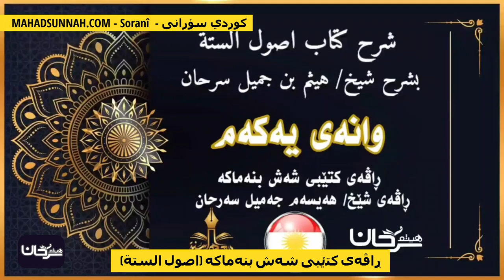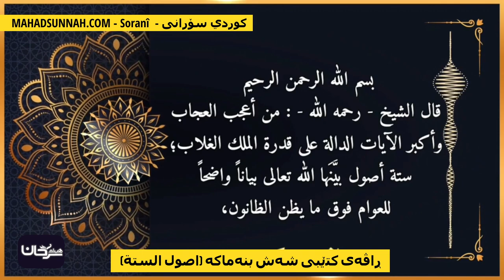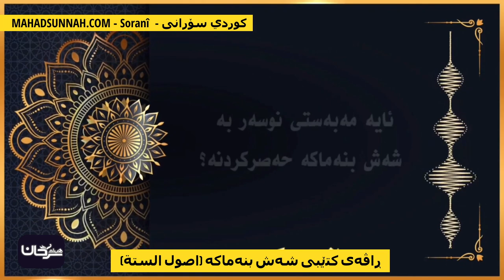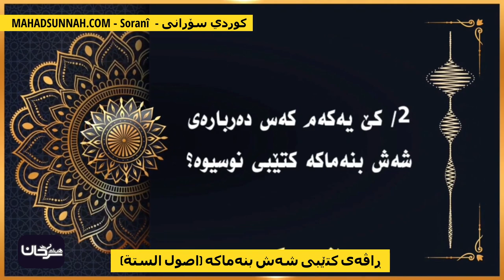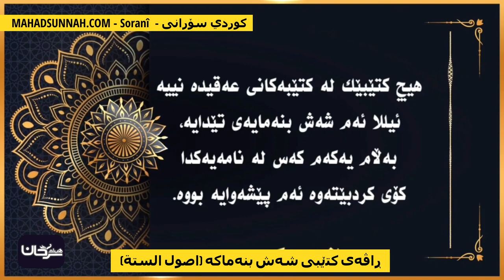ڕاڤەی کتێبی شەش بنەماکە اصول الستة